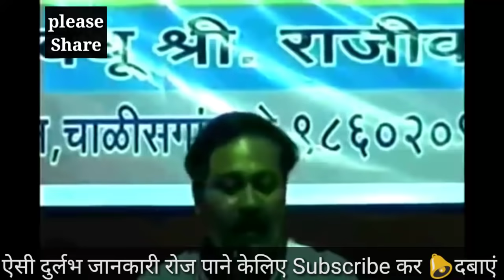Rajiv Dixit - चेहरे के दाग-धब्बे हटाकर गोरा बनाने का जबरदस्त नुस्खा | Skin whitening home remedy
★ झड़ते बालों को मजबूत कैसे करें

★घुटनों का दर्द खत्म करने का आयुर्वेदिक उपचार
* स्वदेशी चिकित्सा एवं सम्पूर्ण आयुर्वेदिक किताबे

* सर्वोत्तम  गुणवत्ता युक्त मिट्टी के बर्तन

* सर्वोत्तम  गुणवत्ता युक्त तांबे के बर्तन

* सर्वोत्तम  गुणवत्ता युक्त संपूर्ण रसोई सामान
★ शरीर की कमजोरी का मुफ्त आयुर्वेदिक उपचार

★ पाचन शक्ति को मजबूत करने का आयुर्वेदिक उपचार

★ मोटापा कम करने का सम्पूर्ण आयुर्वेदिक उपचार

★ चेहरे के दाग धब्बों का मुफ्त आयुर्वेदिक उपचार

★ झड़ते बालों को रोकने का मुफ्त आयुर्वेदिक उपचार

★ घुटनों के दर्द का मुफ्त आयुर्वेदिक उपचार

★ शुगर का मुफ्त आयुर्वेदिक उपचार

★ हमेशा जवान व तंदुरुस्त रहने का आयुर्वेदिक उपचार

How to become fair rajiv Dixit
Rajiv Dixit ayurveda
Rajiv Dixit skin whiting tips
Gora hone ka tarika Rajiv Dixit
Gora kaise ho Rajiv Dixit